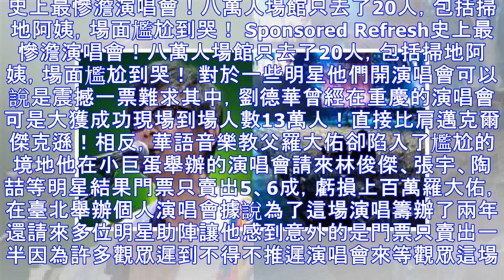史上最慘澹演唱會！八萬人場館只去了20人，包括掃地阿姨，場面尷尬到哭！